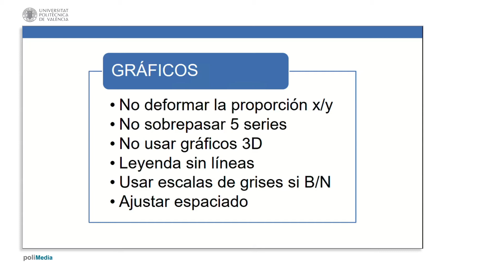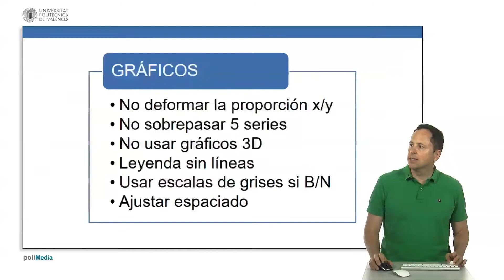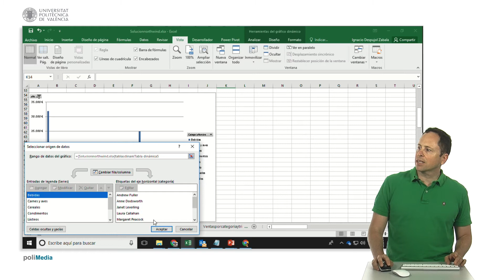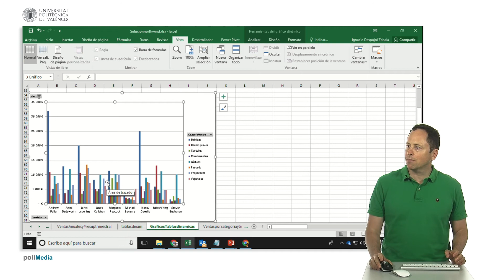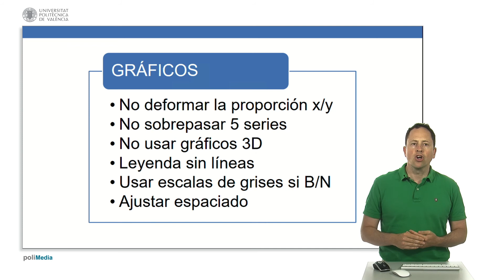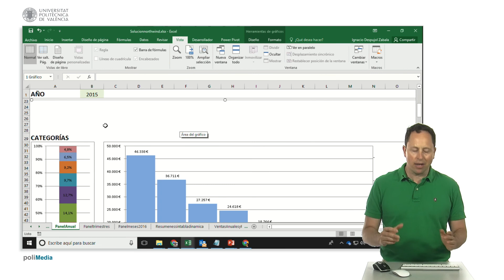Excel. Paneles de información. Gráficos | 71/136 | UPV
Título: Excel. Paneles de información. Gráficos

Descripción automática: En este video se exponen recomendaciones para la elaboración de gráficos eficaces. Se aconseja mantener una proporción adecuada en el eje XY para evitar ofrecer una percepción errónea del crecimiento o decrecimiento en las gráficas. Se sugiere no exceder cinco series por gráfico para evitar la saturación visual y se destaca la importancia de la simplicidad, optando por gráficos 2D antes que 3D para facilitar el análisis y comparación de datos.

Se destaca la importancia de evitar elementos superfluos, como líneas en la leyenda, y de posicionar esta adecuadamente según el tipo de gráfico. En caso de presentaciones monocromas, se recomienda usar escalas de grises con suficiente contraste y evitar patrones que distraigan al espectador.

Finalmente, se recalca la relevancia de ajustar el espaciado entre elementos del gráfico para asegurar legibilidad y considerar el contexto y medio en el que se visualizarán los resultados, ajustando los gráficos a las dimensiones de pantalla disponibles.

Autor/a: SIMARRO JIMÉNEZ ÁNGEL